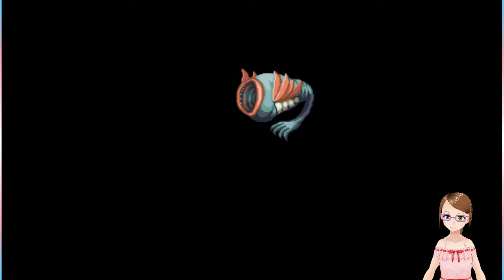Journeying Across the Silver Star - Lunar Silver Star Harmony [Part 6]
Playing through the PSP remake of one of my favorite RPGs ever made.